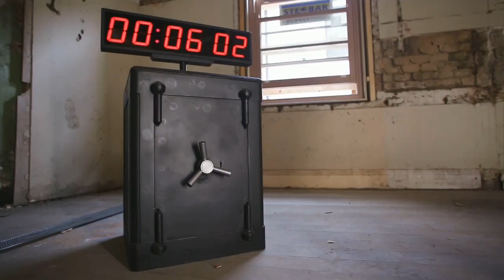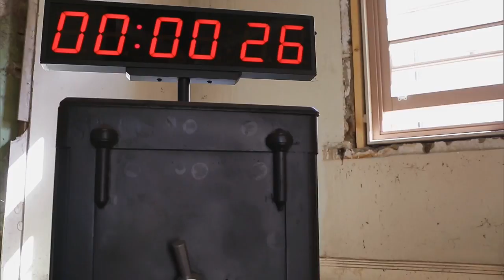Blockheads scramble to finish the 48 Hour challenge | The Block 2018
Tensions are high as the clock ticks down.

Australia’s longest running reality program returns for its 14th season.

Scott Cam will unleash a block challenge like no other – the infamous Gatwick Hotel in beachside St Kilda in Melbourne. With its grand sweeping staircase, high ceilings and historic architecture, it was purpose-built 80 years ago as a luxurious hotel. But for the past 50 years it has provided budget accommodation to the needy and vulnerable.

The Block airs Sunday - Thursday on Channel 9 and 9Now.